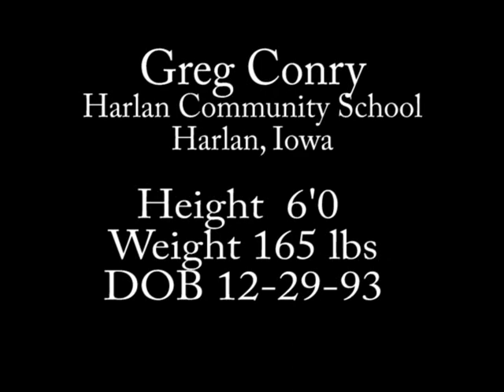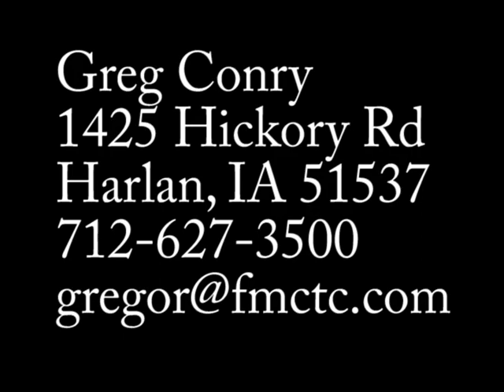Greg Conry 2011 Football Post Season Recruiting Highlights Kicker Punter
Greg Conry 2011 Kicker-Punter Recruiting Post Season Highlights Video